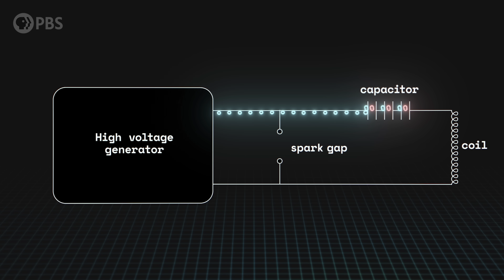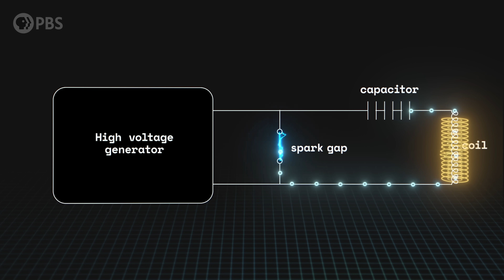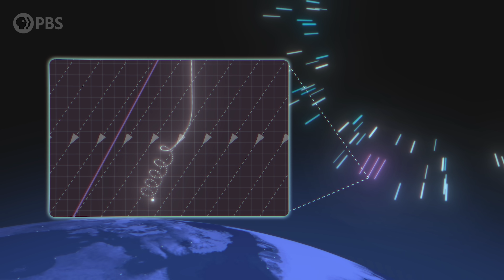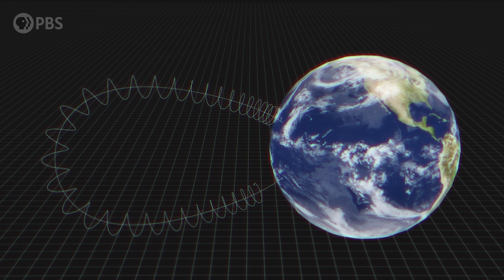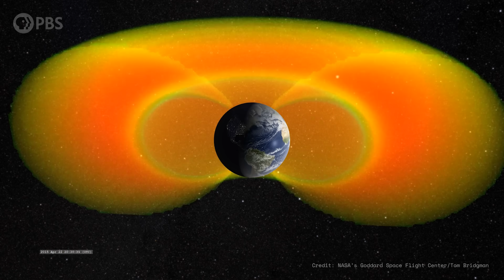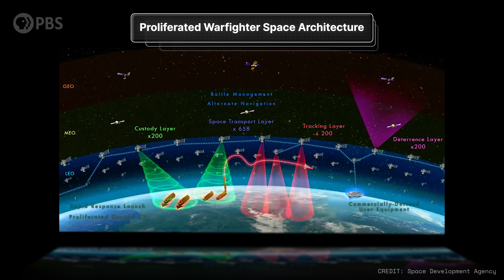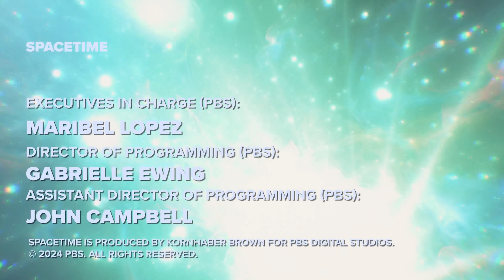EMP Attack: The Real Science of Electromagnetic Pulse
EMPs aren’t science fiction. Real militaries are experimenting on real EMP generators, and as Starfish Prime showed us, space nukes can send powerful EMPs to the surface. So what exactly is an EMP, and how dangerous are they?

Associate Producer: Bahar Gholipour
Executive Producers: Eric Brown & Andrew Kornhaber
Executive in Charge for PBS: Maribel Lopez

Space Time Was Made Possible In Part By:

John Sronce
Bryce Fort
Peter Barrett
David Neumann
Alexander Tamas
Morgan Hough
Juan Benet
Vinnie Falco
Mark Rosenthal

Glenn Sugden
Alex Kern
Ethan Cohen
Stephen Wilcox
Mark Heising

Chris Webb
David Giltinan
Ivari Tölp
Kenneth See
Gregory Forfa
drollere
Bradley Voorhees
Scott Gorlick
Paul Stehr-Green
Ben Delo
Scott Gray
Антон Кочков
Robert Ilardi
John R. Slavik
Mathew
Donal Botkin
Edmund Fokschaner
chuck zegar
Jordan Young
Daniel Muzquiz

Anthony Crossland
Grace Seraph
Frank Plessers
Max Paladino
Stephen Saslow
Robert DeChellis
Tomaz Lovsin
Anthony Leon
Leonardo Schulthais Senna
Lori Ferris
Dennis Van Hoof
Koen Wilde
Nicolas Katsantonis
gmmiddleton
Joe Pavlovic
Justin Lloyd
Chuck Lukaszewski
Andrea Galvagni
Jerry Thomas
Nikhil Sharma
John Anderson
Bradley Ulis
Craig Falls
Kane Holbrook
Ross Story
teng guo
Harsh Khandhadia
Michael Lev
Terje Vold
James Trimmier
Jeremy Soller
Paul Wood
Joe Moreira
Kent Durham
jim bartosh
Ramon Nogueira
John H. Austin, Jr.
Faraz Khan
Almog Cohen
Daniel Jennings
Russ Creech
Jeremy Reed
David Johnston
Michael Barton
Isaac Suttell
Oliver Flanagan
Bleys Goodson
Mark Delagasse
Mark Daniel Cohen
Shane Calimlim
Tybie Fitzhugh
Eric Kiebler
Craig Stonaha
Frederic Simon
John Robinson
Jim Hudson
David Barnholdt
John Funai
Adrien Molyneux
Bradley Jenkins
Amy Hickman
Vlad Shipulin
Thomas Dougherty
King Zeckendorff
Dan Warren
Joseph Salomone
Patrick Sutton
Julien Dubois